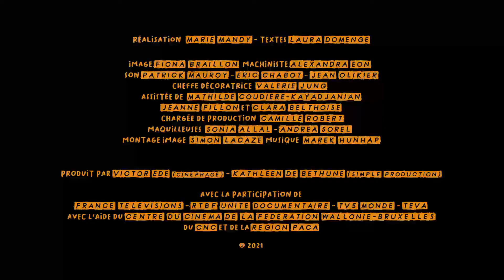Les femmes préfèrent en rire : Laura Domenge en train de déconstruire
Elles développent un humour féroce. Les humoristes déconstruisent les préjugés sur le féminisme avec leurs sketches. Du vécu sur leur vie de femme raconté avec le sourire pour apaiser les relations homme/femme après MeToo. Pour la journée internationale des droits des femmes, nous vous proposons quelques extraits du documentaire "Les femmes préfèrent en rire".